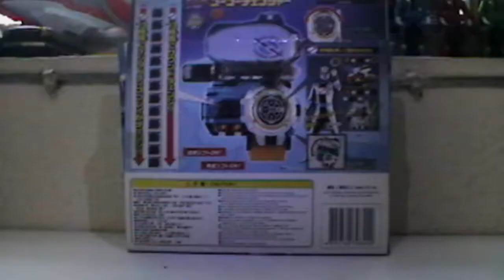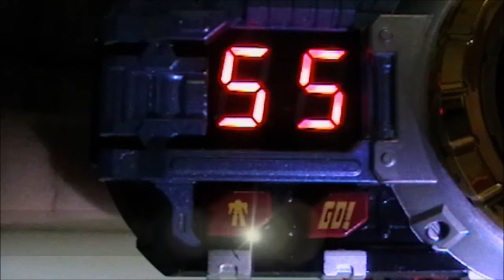DX Go Changer/Mercury Morpher (Power Rangers Operation Overdrive)